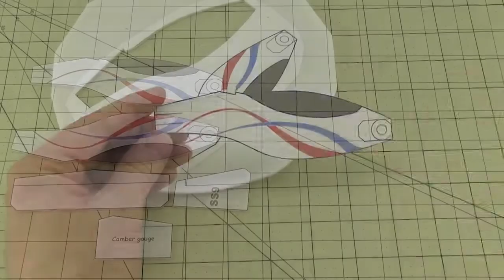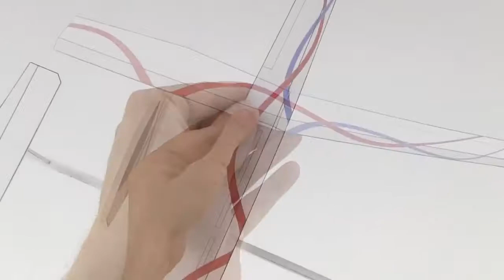How to Make a Glider Airplane from Foam Picnic Plates! SonicDad Project #40